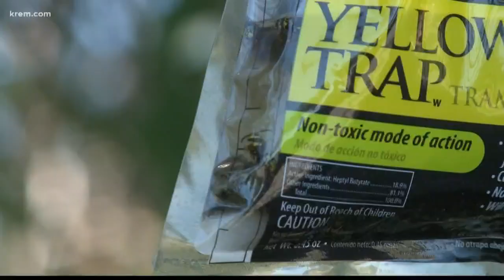How to protect yourself from wasps and yellow jackets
What can you do to protect yourself from a wasp or yellow jacket attacking you? Berlett said not to swing at them.